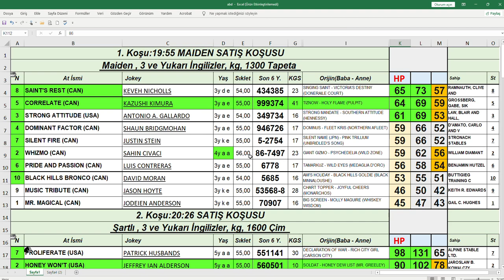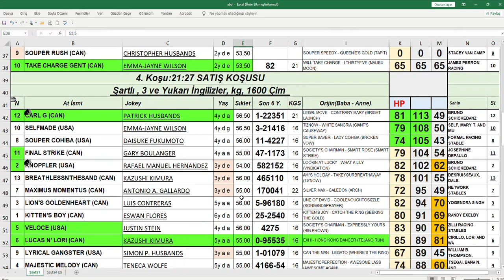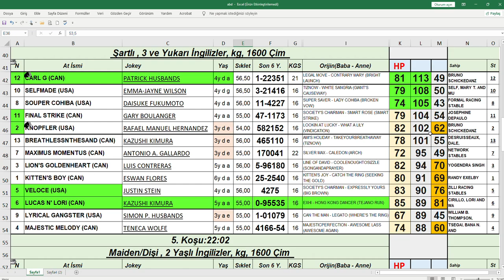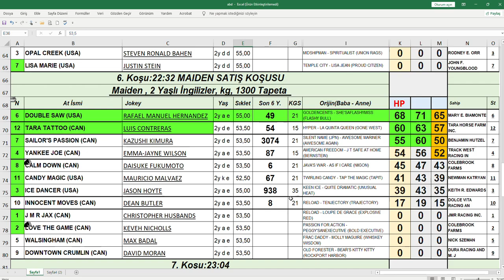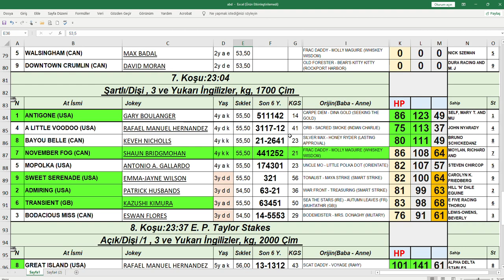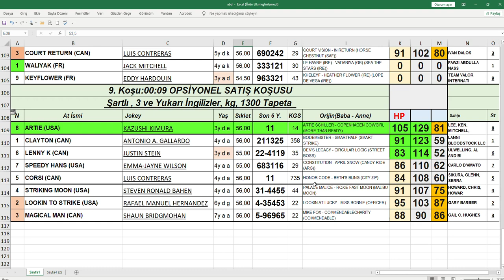17,10,2021 Woodbine Kanada At Yarışları Handikap Analiz Bülteni